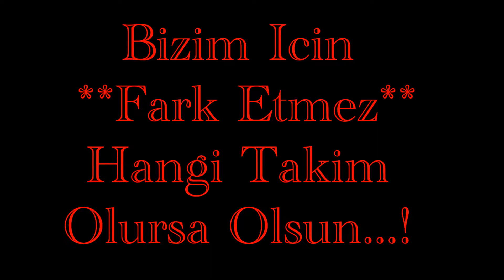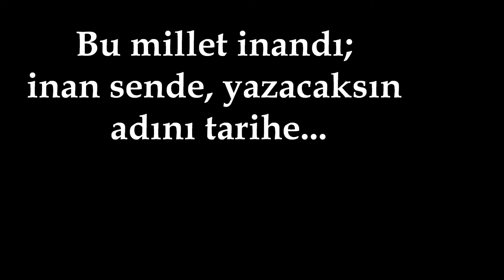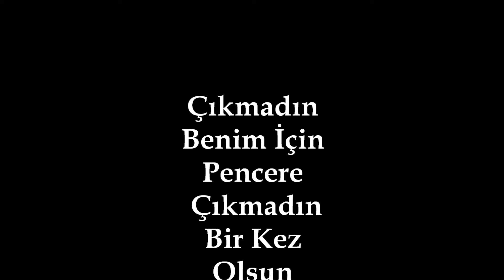Turkish ► O Kiz Seni Sevmese de Fark etmez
Besiktas Bestesi:

Dün Gece Bekledim Seni Evin Önünde
Görmek İstedim Son Bir Kere
Vedalaşıp Gidecektim Askere

Çıkmadın Benim İçin Pencere Çıkmadın
Son Kez Olsun Gözlerime Bakmadın
Her Nedense Sen Beni Hiç Takmadın

Perdeyi Kapamıştın Sen Benim Yüzüme
Hançer Saplandı Sanki Şu Kalbime
Bulamadım Söylenecek Bir kelime

Naparım Sensiz Ben Bu Hayatta Naparım
Olur Ya Güzelim Yalnız Yaşarım
Belki Bu Canıma Da Kıyarım

Olmasın Sevdiğim Kız Hayatta Olmasın
Benim Tek Aşkım Sadece Beşiktaşım
Herkes Dalgasına Baksın Yol Alsın

Farketmez O kız Seni Sevmesede Farketmez
O kız Sana Bakmasada Farketmez
Kardeşlerin Seni Asla Terketmez

Biz Varız Bundan Sonra Yanında Biz Varız
Seninle Güler Seninle Ağlarız
Beşiktaş İçin Dünyayı Yakarız

TURKIYENIN 18 FUTBOL TAKIMLARI

1 Bursaspor
2 Fenerbahçe
3 Beşiktaş
4 Galatasaray
5 Trabzonspor
6Eskişehirspor
7 Kayserispor
8 İstanbul B.B.
9 Gençlerbirliği
10 Gaziantepspor
11 Antalyaspor
12 Ankaragücü
13 Kasımpaşa
14 Manisaspor
15 Sivasspor
16 Diyarbakırspor
17 Denizlispor
18 Ankaraspor

LUTFEN EMEGE SAYGI DUYALIM-BIDE SONDA YANLIS YAZMISIM OZUR DILERIM xD

BADE BY: TURKiSHMALVNA (MADE BY: TURKiSHMALViNA